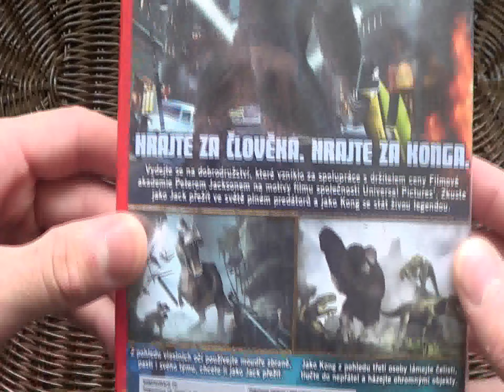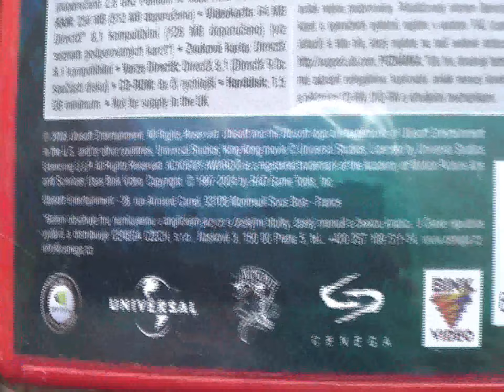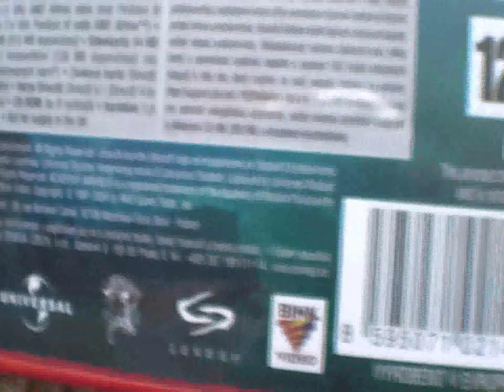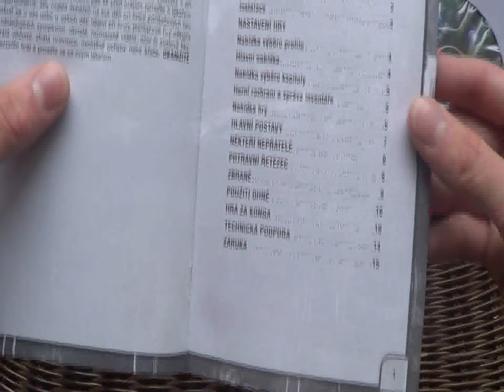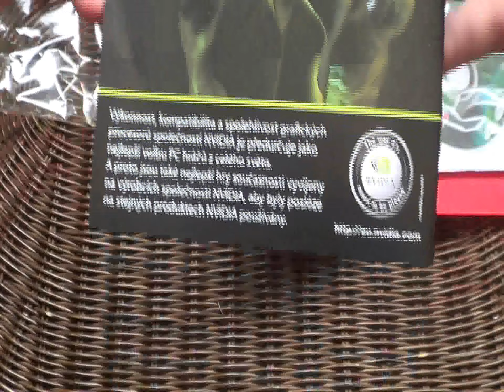Peter Jackson's King Kong CZ Unboxing